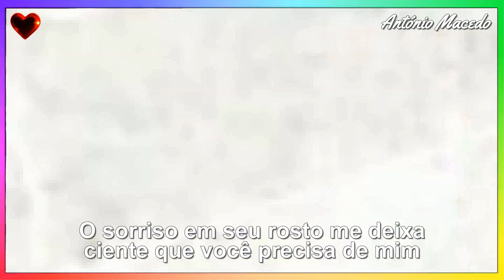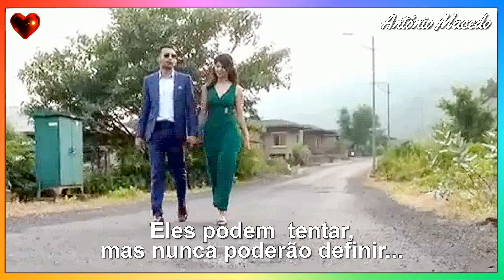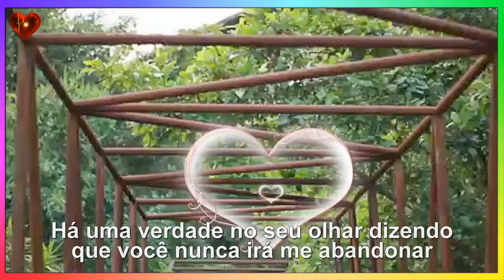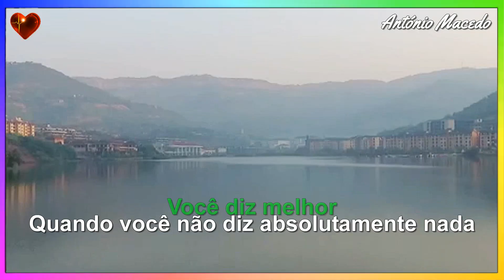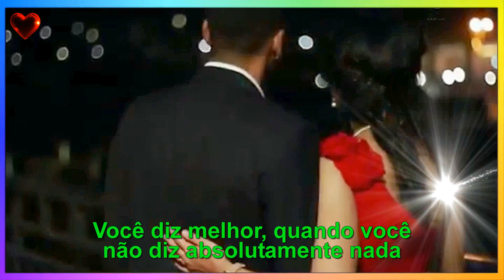♫💕Ronan Keating - When You Say Nothing At All💕♫(Tradução)